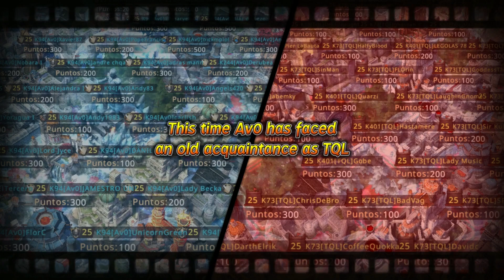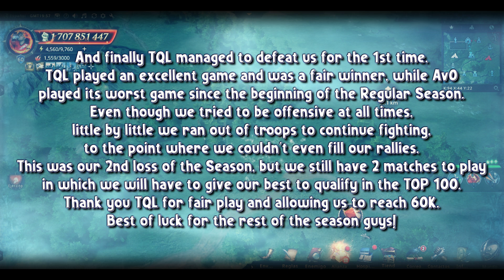Game Of Thrones - GOTWIC - AC - Av0 vs TQL [S17-R4]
Dear Lords and Ladies, welcome to the 4th Round of Alliance Conquest!
This time Av0 has faced an old acquaintance as TQL. Do you want to know which alliance won? Join me to watch the video and find out!

►Alliance Conquest
►Season 17 - Round 4
►Av0 [K94] vs TQL [K73]